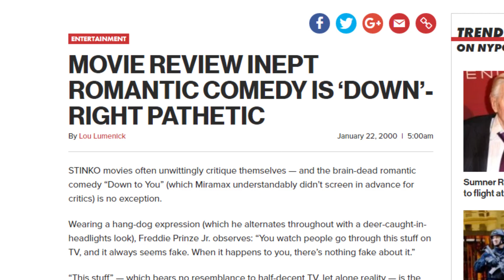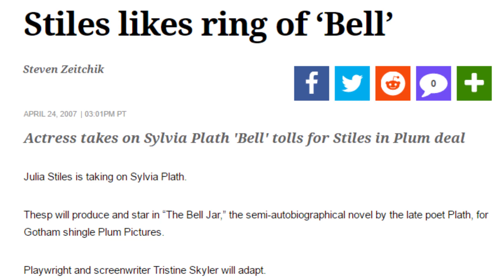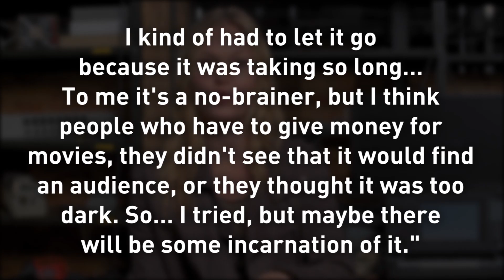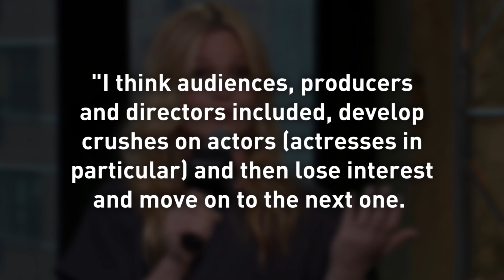Why Hollywood Won't Cast Julia Stiles Anymore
For a few years around the turn of the century, Julia Stiles was one of the biggest names in Hollywood, particularly in the teen movie circuit. Her role in the 1999 film, 10 Things I Hate About You, made her a household name, and she followed it with a string of successful flicks, including a recurring role as Nicolette “Nicky” Parsons in the popular Jason Bourne franchise of action thrillers.

These days, however, Stiles hasn’t been getting the lead roles she once was, leading many who grew up with her movies to wonder what happened. Let’s take a look at why Hollywood hasn’t been casting Julia Stiles as much recently.

Critical punching bag | 0:17
Box office poison | 0:52
Typecast | 1:18
The Bell Jar trap | 1:49
Behind the scenes | 2:45
Tough time with TV | 3:24
How she can turn it around | 3:59